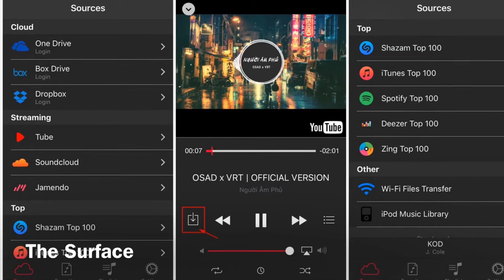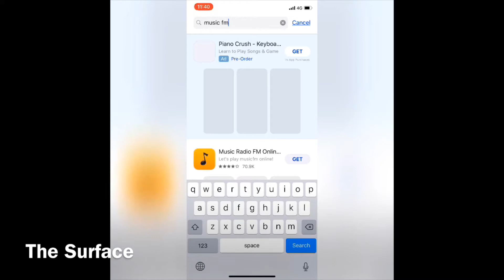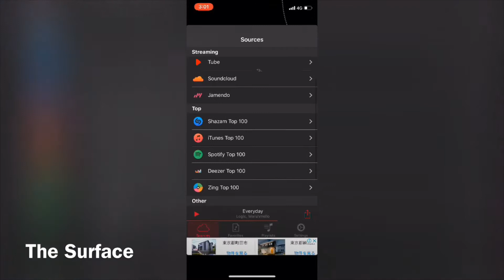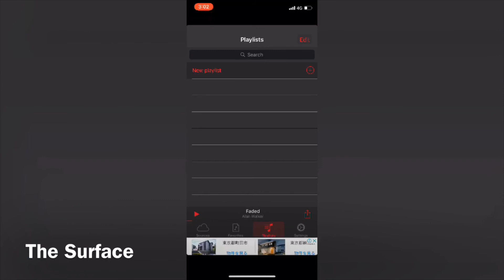How to Download Free music to iPhone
Hello,

This is the best way to Download 100% free music to your iPhone & iPad. Stay with the full video and enjoy the free music.

My next video is Download 100% free Movies to your iPhone.

The Surface